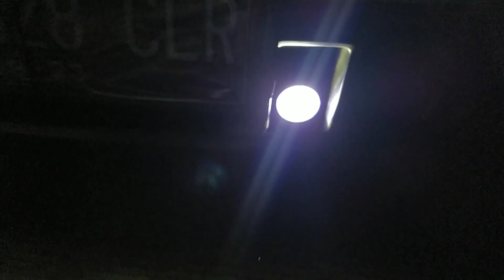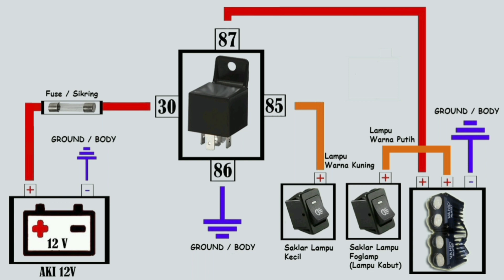Tutorial dan CARA Pemasangan VAHID MT27 di mobil | Tutorial pasang lampu tambahan led | Foglamp CRV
Kaca Film 3M Black Beauty 40%

Peralatan yang perlu disiapkan
- VAHID MT27
- Kabel - Kabel
- Relay
- Pelindung Kabel
- Skun / Terminal
- Isolasi Hitam
- Saklar (Optional)

Selamat mencoba!!

Link Pembelian :
TOKOPEDIA